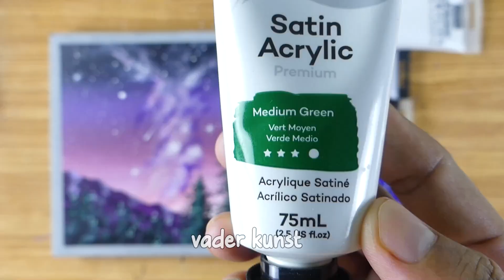schilder een dromerig nachthemellandschap ~ eenvoudige acryltutorial voor beginners #144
Verschillende methoden voor het hanteren en aanbrengen van acrylverf op polymeerbasis staan ​​bekend als acrylverftechnieken. Omdat ze in water oplossen, droogt acrylverf sneller dan olieverfschilderijen: in slechts 10 minuten.  Dit soort verf kan rechtstreeks op canvas worden gebruikt, waardoor er geen terpentijn en gesso nodig is. Acrylverf kan worden verdund, zodat ze kunnen worden gegoten of gebruikt voor glazuren naast het schilderen met geconcentreerde kleurverven.

We hopen dat je onze kunst leuk vindt en ervaart hoe leuk het is om het zelf te doen! Maak het gemakkelijk.
De onderstaande video laat de acties zien die door onze personages worden uitgevoerd in een gecontroleerde omgeving. Gebruik uw oordeelsvermogen, zorg en voorzichtigheid als u van plan bent te kopiëren.
Ontzettend bedankt! Heb een geweldige dag.